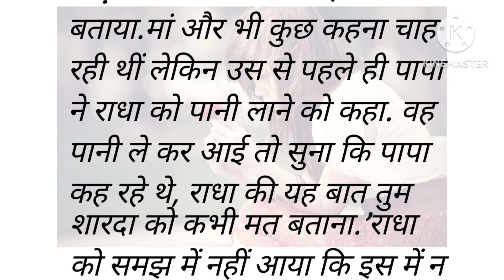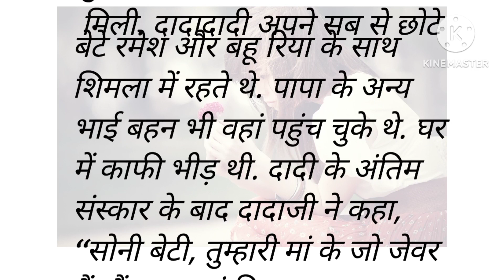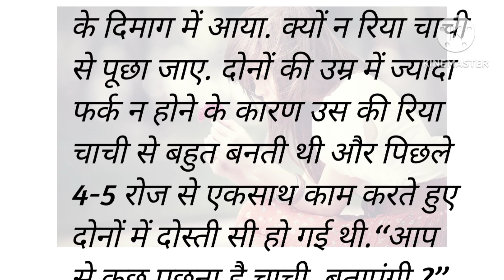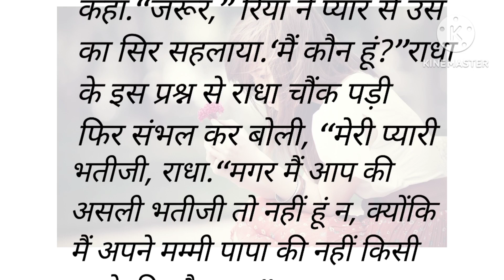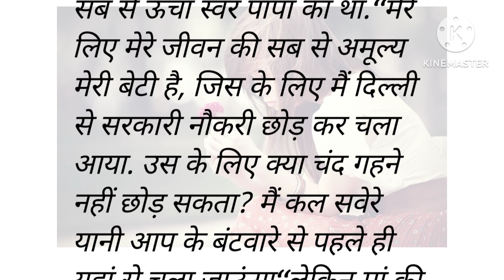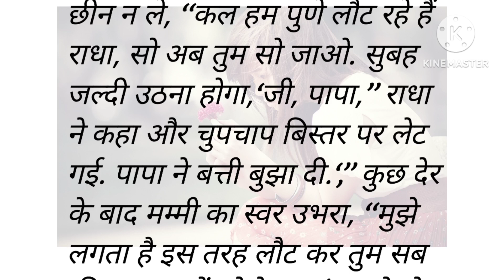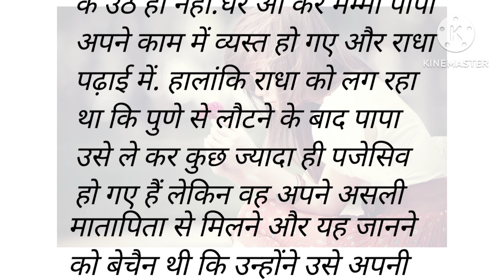अपना कौन मम्मी पापा या शारदा आंटी | emotional story. | moral story | bedtime stories | storyes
अपना कौन मम्मी पापा या शारदा आंटी | emotional story. | moral story | bedtime stories | stories